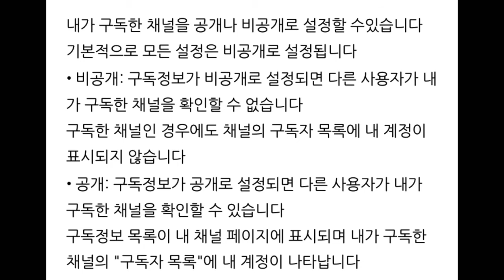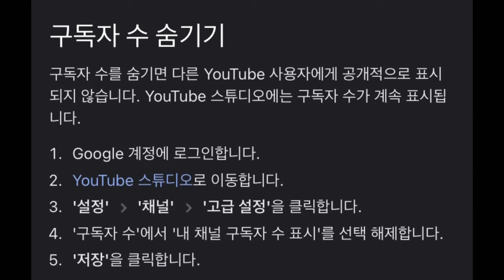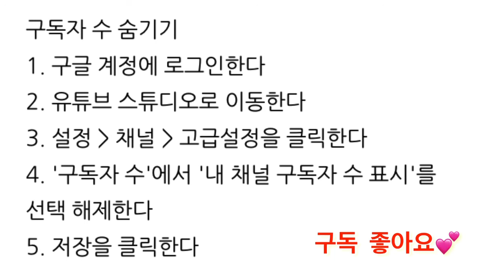유튜브 채널 구독정보의 공개 비공개 설정 / 구독정보 공개범위 설정 변경 / 구독자 수 숨기기